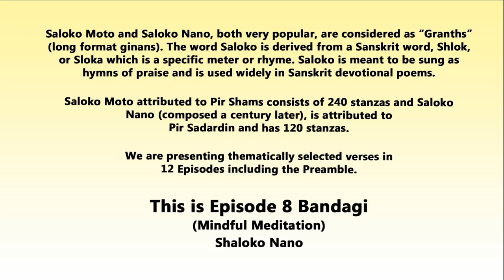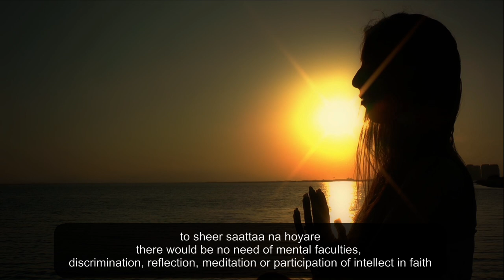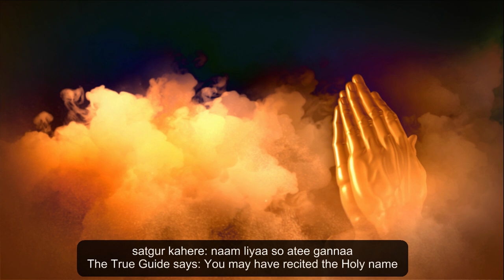SALOKO Episode 8 Saloko Nano - Bandagi (Mindful Meditation) - Mohamed (Mac) Virjee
SALOKO
Episode 8 Bandagi (Mindful Meditation)

Saloko Moto and Saloko Nano, both very popular, are considered as “Granths” (long format ginans). The word Saloko is derived from a Sanskrit word, Shlok, or Sloka which is a specific meter or rhyme. Saloko is meant to be sung as a hymn of praise and is used widely in Sanskrit devotional poems.

Saloko Moto attributed to Pir Shams in the 13th century consists of 240 stanzas and Saloko Nano (composed almost a century later), is attributed to Pir Sadardin and has 120 stanzas. Both these granths are recited in the same way.

Mohamed (Mac) Virjee has thematically recited selected verses with music accompaniment in 12 separate titles. JollyGul.com is in the process of releasing 12 Episodes of Mac's recitations of SALOKO Moto and Nano in a video format (with lyrics and translations).

Today we are releasing Episode 8 which has verses from Pir Sadardin's Saloko Nano with the theme Bandagi (Mindful Meditation). This is the first episode of Saloko Nano in the series, the previous seven were all from Saloko Moto. This episode on meditation includes the much-loved "Peeyu Peeyu" verses.

SALOKO
Episode 8 Saloko Nano
Bandagi (Mindful Meditation)

Pir Sadardin

With Lyrics and Translations

Vocalist: Mohamed (Mac) Virjee

Bansuri: Alap Parikh
Sitar: Narayan Mehmudkhan
Harmonium: Parth Thakar

Music Arrangement: Aly Sunderji
Mixed and Mastered: Jay Mehta

Recording Studious: M3 Digital (India) and
Barrelhouse Sound (Canada)

Album: Satgurna Shaloka

Video: JollyGul.com